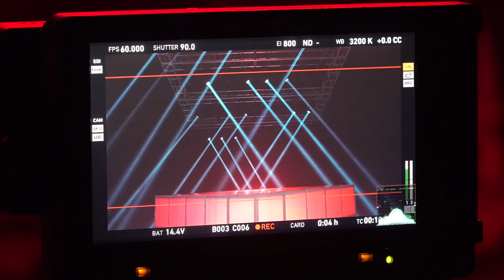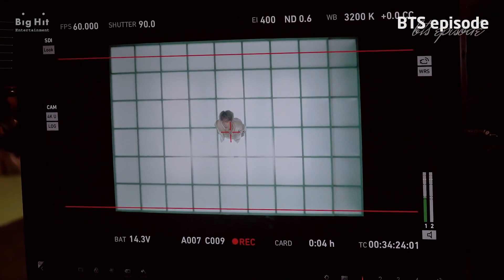[VOSTFR EPISODE] ‘Interlude : Shadow’ Comeback Trailer Shooting - BTS FRANCE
|| BTS EPISODE FANSUB ||

N’hésitez pas à laisser un like et un commentaire si vous avez apprécié la vidéo !

Tous les droits de cette vidéo reviennent à la chaîne YouTube BANGTAN TV, publiée le 11 janvier 2020.

Fansub : Kunamshu 🦕